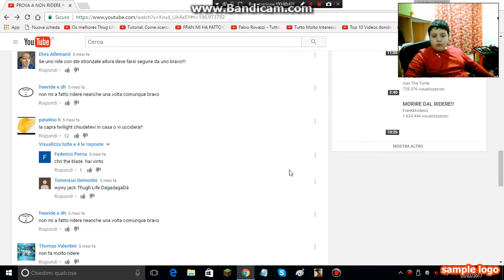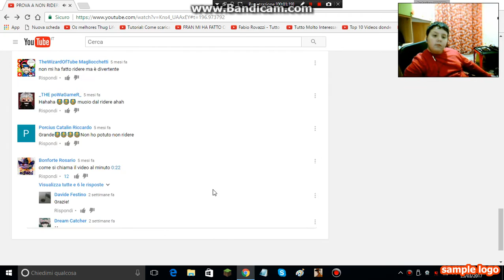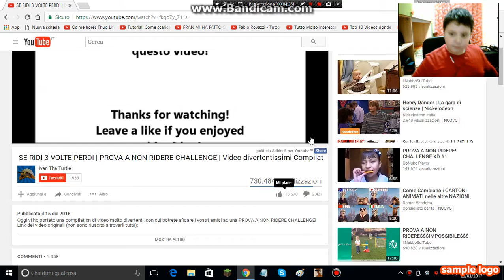Prova a non ridere challenge